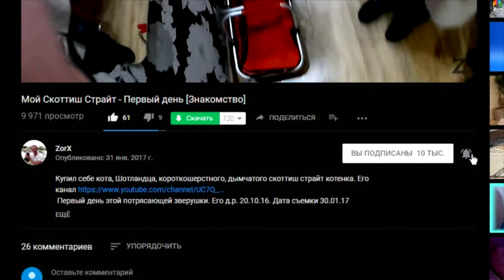Жизнь Котика - Подборка Приколов с Котом